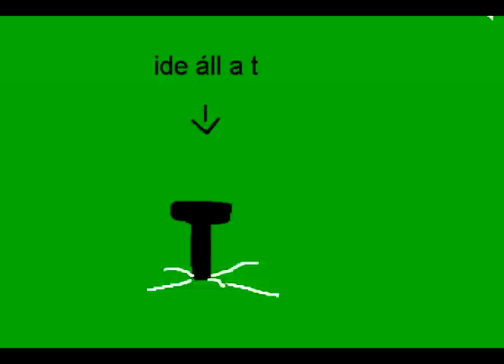Ne a holnapot várd!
zene és szöveg: Graf Ádám
animáció: Tóth Cseperke